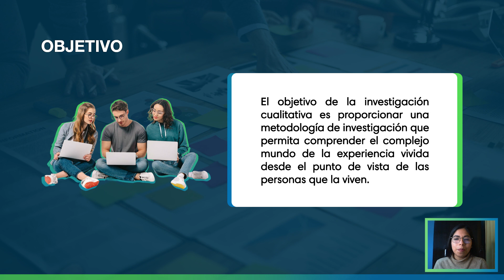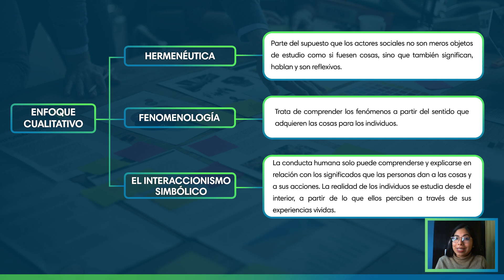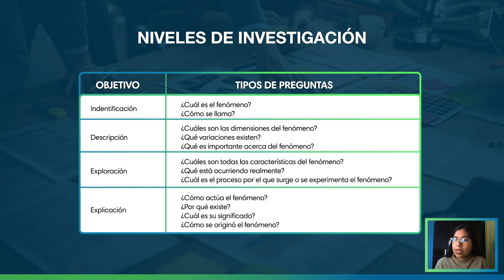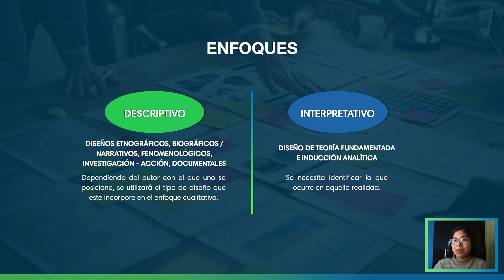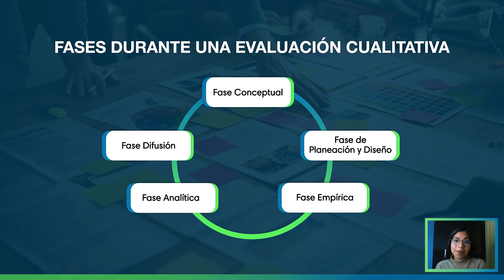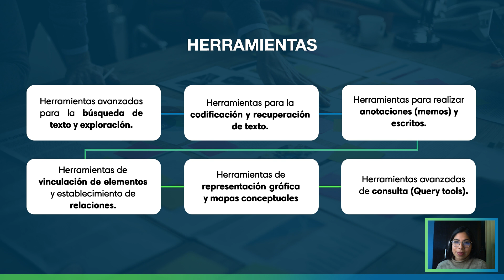La Metodología de la Investigación Cualitativa | Clase 02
En JP Consultoría pensamos en ti y hoy te queremos enseñar los aspectos generales de 𝗟𝗮 𝗠𝗲𝘁𝗼𝗱𝗼𝗹𝗼𝗴í𝗮 𝗱𝗲 𝗹𝗮 𝗜𝗻𝘃𝗲𝘀𝘁𝗶𝗴𝗮𝗰𝗶𝗼́𝗻 𝗖𝘂𝗮𝗹𝗶𝘁𝗮𝘁𝗶𝘃𝗮.

📲 Si deseas tener acceso a un 𝗲𝘀𝗽𝗮𝗰𝗶𝗼 donde podamos 𝗰𝗼𝗻𝗼𝗰𝗲𝗿𝗻𝗼𝘀 🤝 y 𝗻𝗲𝗴𝗼𝗰𝗶𝗮𝗿 de manera directa con toda 𝗰𝗼𝗻𝗳𝗶𝗮𝗻𝘇𝗮, puedes 𝗲𝗹𝗲𝗴𝗶𝗿 🙌alguna de las 𝟮 𝗼𝗽𝗰𝗶𝗼𝗻𝗲𝘀 que tenemos para ofrecerte:

2 - Vía 𝘇𝗼𝗼𝗺 mediante nuestras oficinas virtuales donde usted mismo agenda su cita en el horario y fecha que mejor se le acomode:

➡️ Si eres de las carreras de pregrado o maestría de Psicología, Enfermería y Obstetricia, Farmacia y Bioquímica, Medicina, Tecnología Médica, Microbiología, Biología, Estomatología, Veterinaria, Nutrición, Educación Física, Educación, Matemática, Ing. Industrial, Ing. de Seguridad, Ing. Empresarial, Ing. Agroindustrial:

➡️ Si eres de las carreras de pregrado o maestría de Administración, Contabilidad, Derecho, Ciencias Políticas y Gobernabilidad, Trabajo social, Antropología, Ciencias de la Comunicación, Marketing, Turismo, Negocios Internacionales, Sociología, Arqueología, Traducción e Interpretación, Lengua y literatura, Inglés: